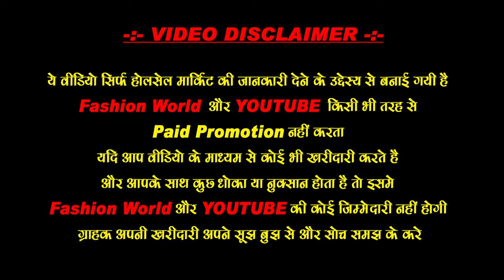5₹ से Gift Items का स्टोर खोले Gift Items Wholesale Market in Delhi Sadar Bazar | New Business Ideas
Gift Items Wholesale Market in Delhi Sadar Bazar | New Business Ideas

How To Find YouTube Searchable Topics

Small Gifts
Gifts Under 100 Rs - Amazon.in
Cheap Gifts: 51 Inexpensive Christmas Gift Ideas
48 Best Cheap Christmas Gifts 2021
Cheap Gifts and Affordable Gift Ideas

Buy Gifts for Girlfriend Online at Best Prices in India
40 Best Gifts for Girlfriends 2021
unique gift for girlfriend
best gift for girlfriend on her birthday
unique gift ideas for girlfriend india
best gift for girlfriend on her birthday in india
romantic gifts for girlfriend
surprise gifts for girlfriend
best simple gift for girlfriend
best gift for girlfriend under 500
Birthday Gifts Online: Buy/Send Best Birthday Gifts India
Happy Birthday Gifts
Order Online & Send Birthday Gifts for Delivery
Birthday Gifts to India Online | Happy Birthday Gift Ideas
Send Birthday Gifts to India
best birthday gift for girlfriend
unique birthday gift ideas
unique birthday gifts for her
best birthday gift for boys
baby girl gifts 2020
gifts for baby girl age 2
unique baby gifts for girl
gift ideas for new born baby girl indian
best gift for baby girl 1 year
best gift for newborn baby boy
keepsake gifts for baby girl
gifts for newborn baby girl and mom
Gift Items Manufacturers, Gift Articles Wholesalers
gift articles wholesale in surat
unique gifts wholesale suppliers
gift wholesale market near surat, gujarat
gift wholesale market near bardoli, gujarat
gift items wholesale market in ahmedabad
buy wholesale gift items online
wholesale gift items online shopping india
wholesale gift items suppliers near me
Corporate Gifts | the Wholesale Gifts Shop | Diwali Gifts in Delhi
Gift Shops in Sadar Bazar - Delhi
wholesale gift items sadar bazar, delhi
personalized gifts wholesale in delhi
diwali gift wholesale market in delhi
wholesale gift items suppliers india
list of duty free import items in india 2020
import of gifts in india
unique gift ideas india
gift shop online
unique birthday gifts india
surprise gifts for men
luxury gifts for men india
personalised gifts for men
luxury gifts for couples
romantic gifts for couples
couple gift set india
unusual gift ideas for couples
best gifts for couples 2021
gift ideas for married couples
couple gifts india
couple gifts amazon india
Gift Items at Cheapest Price | Gift Item & Toy In Wholesale ,Clocks,Valentine gifts,Diwali Gifts
Gift Item & Toy In Wholesale Price | Starting @rs.10 | Sadar Bazar | Delhi
Gift Items at Cheapest Price | Valentine Day Gifts | Handicraft & Home Decor Items | Sadar Bazar
Gift Items at Cheapest Price | Gift Item & Toy In Wholesale | Valentine Gifts, Imported gifts,GIFTS
gift item wholesale market,gift for couples,wholesale market,gift itmes,gift market
Unique Gift Items Wholesale Market
chinese gift items wholesale in delhi
gift items wholesale market in sadar bazar
Buy Home Décor Products Online at Amazon India
small home decor items
home decor items online india
cheapest home decor online india
decorative items for home
home decor items amazon
home decor items near me
amazon home decor items with price
Buy Home Decor
unique gift items wholesale
wholesale gift items online
wholesale gift items in bulk
wholesale gift items suppliers in mumbai